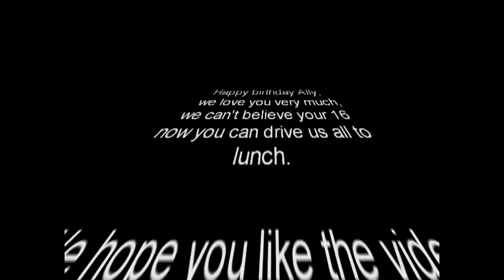Happy 16th Birthday Ally Rose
A birthday video for Alexandra Rose Kazmierowicz.  12-1-97.